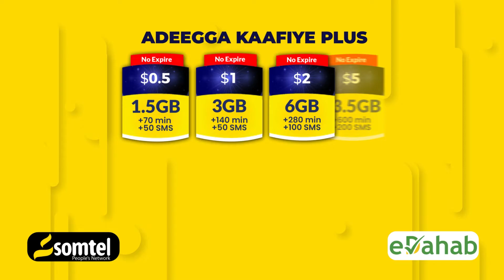Wararkii ugu Dambeeyay Soomaaliya iyo Caalamka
Wararkii ugu Dambeeyay Soomaaliya iyo Caalamka  ee Warbaahinta Hiiraanweyn 15/8/2024